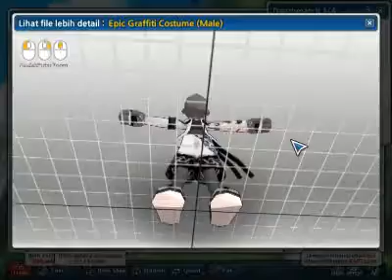Lost Saga Reskin Sora Final Form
IGN : iReyz